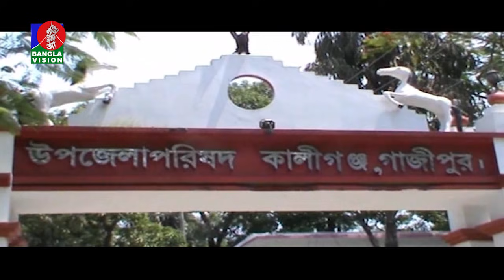বেলা ১২ টার বাংলাভিশন সংবাদ | Bangla News | 06_ August_2021 | 12:00 PM | BanglaVision News